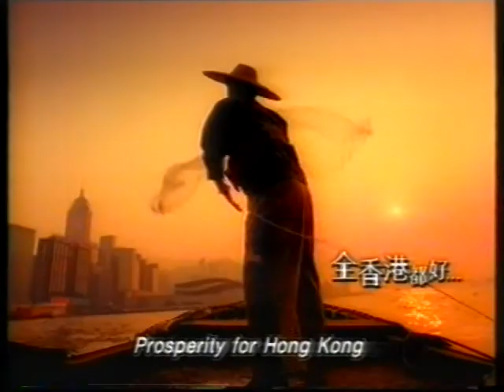TVC United Asia Finance Ltd (Title edited by Charlie Suen)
TVC
United Asia Finance Ltd
(Title edited by Charlie Suen)